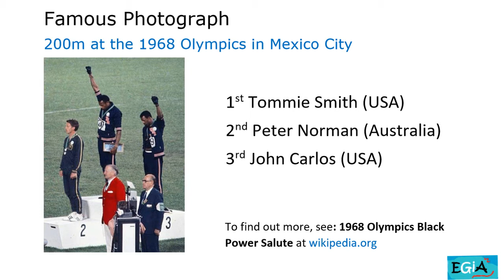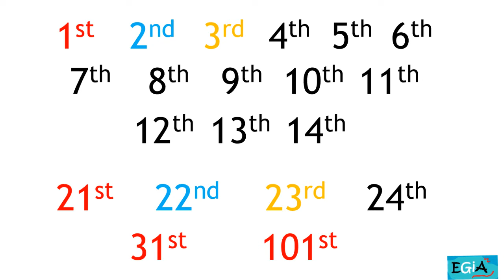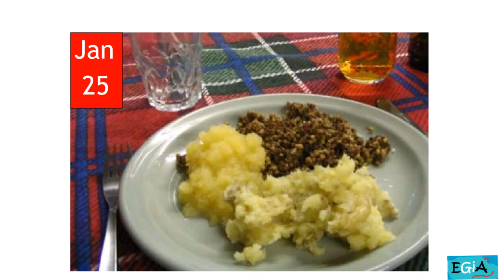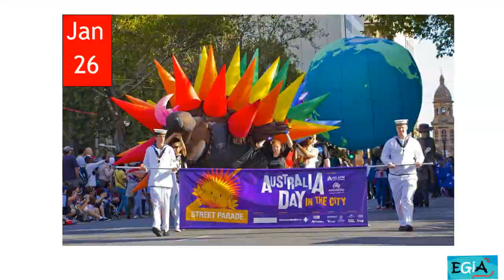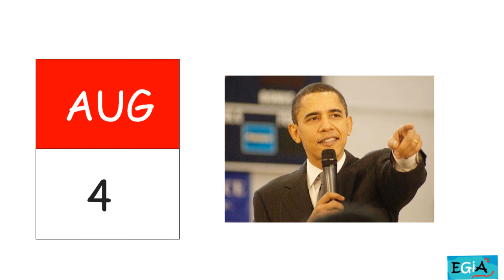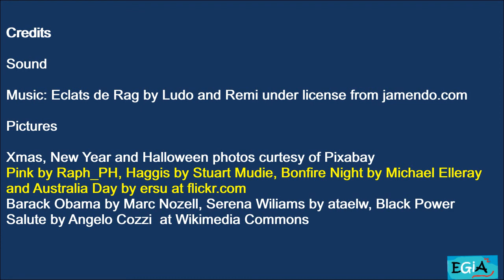EGIA: Ordinal Numbers and Dates (English Level A1-A2)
First, second, third, fourth... This is my fifth video.